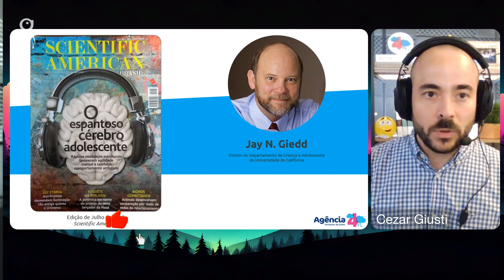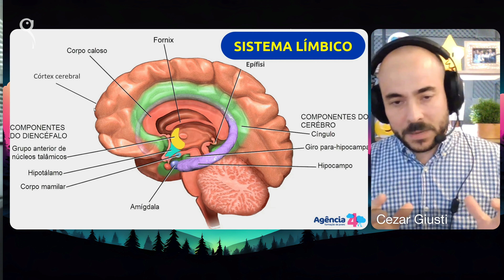⚠️ COMO QUE AS EMOÇÕES SE FORMAM - APRENDA A IDENTIFICAR OS GATILHOS EMOCIONAIS 👌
TUDO SOBRE LARAVEL 🐧 | COMO QUE AS EMOÇÕES SE FORMAM - APRENDA A IDENTIFICAR OS GATILHOS EMOCIONAIS softskills , por CEZAR GIUSTI, Conteúdo exclusivo da Pinguin Con24; um evento da Pinguim.Academy - ATENÇÃO: Esse é um trecho da palestra (não é a palestra na íntegra)

👉 Sobre Cezar Giusti
É um consultor de empresas com vasta experiência em desenvolvimento e orientação de profissionais. Ele é casado e tem quatro filhos, dedicando-se também a trabalhos voluntários com jovens em situação de risco por pelo menos 4 horas semanais. Com formação em Psicologia pela Faculdade São Marcos e certificações em Firo-B, MBTI e TKI pela Fellipelli, Giusti fundou a Agência 4 Formação de Jovens em 2017, onde desenvolve programas de desenvolvimento para grandes empresas como SAP, Reckitt Benckiser e BMW. Ao longo de sua carreira, Cezar Giusti trabalhou em Recursos Humanos no Banco ibi e na Pyxis Consultoria, onde liderou projetos premiados como as Agências Virtuais Itaú e o programa Jump to the Future na Dow Chemical. Sua dedicação e compromisso com o desenvolvimento profissional e social o tornam uma figura respeitada e influente no campo da consultoria empresarial, combinando sua paixão pela psicologia com práticas de orientação profissional e formação de talentos jovens.